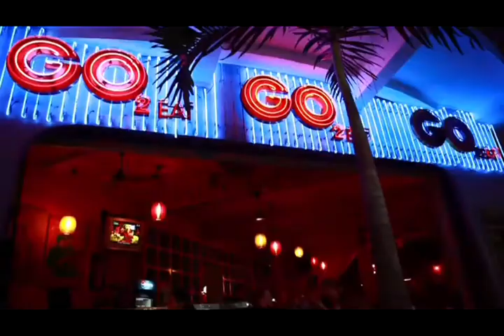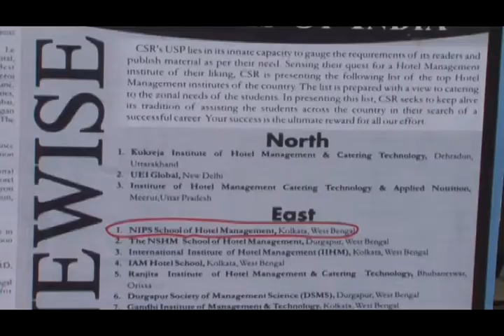NIPS School of Hotel Management Corporate Film